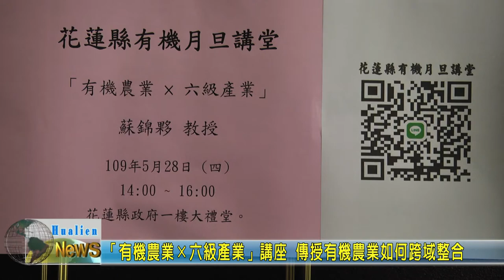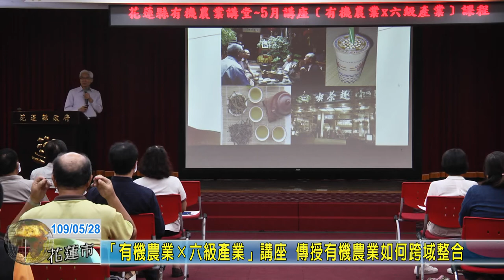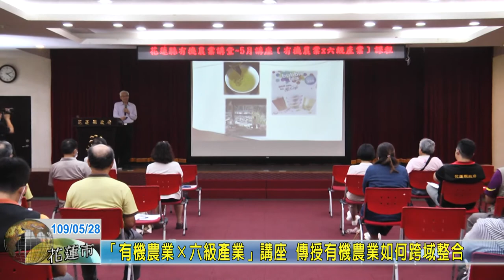20200528 01 「有機農業×六級產業」講座 傳授有機農業如何跨域整合